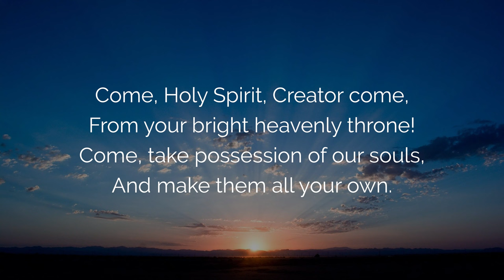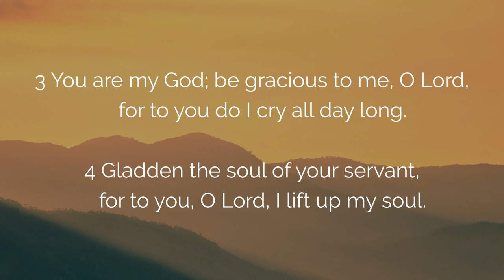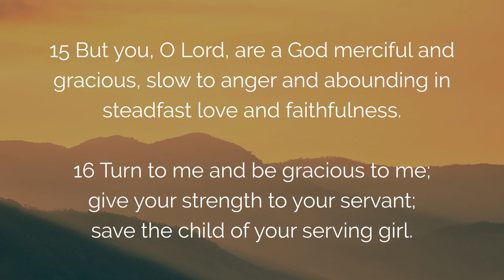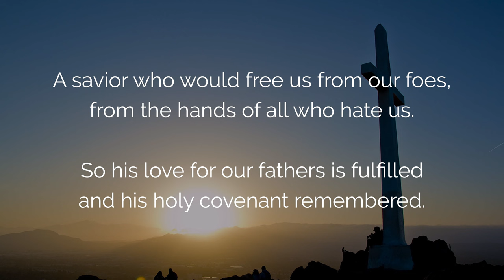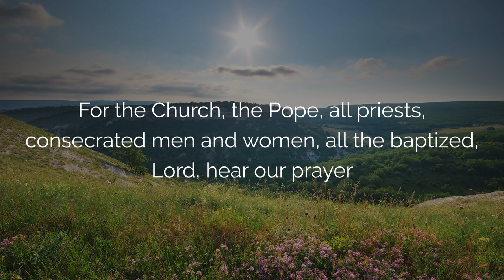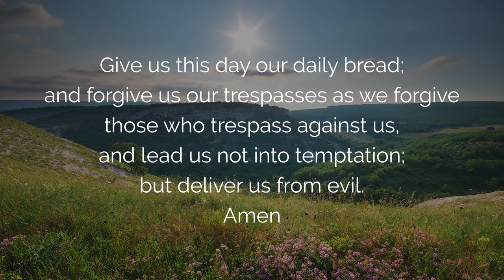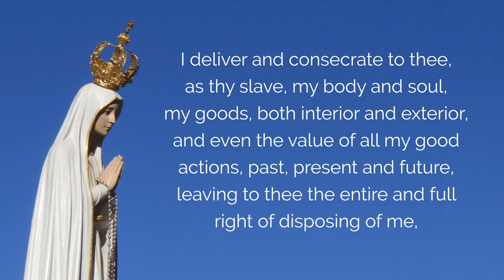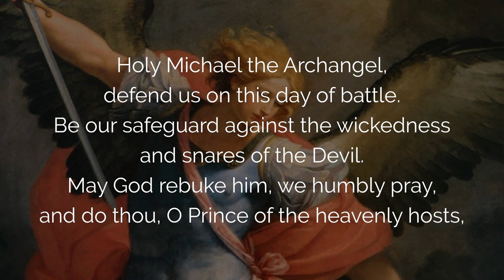Catholic MORNING PRAYER TODAY 🙏 Monday April 8, 2024 Prayers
Good morning with the Catholic Morning Prayer for today. This Morning Prayer includes the Gospel of the Day, the Morning Psalm, prayers to the Virgin Mary, Saint Joseph, Saint Michael the Archangel, and the guardian angels to help you start your day well.

00:00 Morning Prayer
00:19 Sign of the Cross
00:35 Prayer of the Day
01:43 Morning Prayer to the Holy Spirit
03:00 Psalm of the Day, the Morning Psalm
04:57 Gospel of the Day
06:24 Canticle of Zechariah
07:43 Morning Prayer before you start your day
09:17 Morning Prayer to Mary with the Angelus
10:58 Consecration prayer to Mary
12:04 Prayer to Saint Joseph
12:39 Prayer to St. Michael the Archangel and the Guardian Angels
14:13 Final Morning Prayer

1. LIVE PRAYERS With Mary

 ▬▬▬▬▬▬▬▬▬▬▬ VIDEO SUMMARY ▬▬▬▬▬▬▬▬▬▬▬

Catholic Morning Prayer for Today, Daily Prayer before you start your day